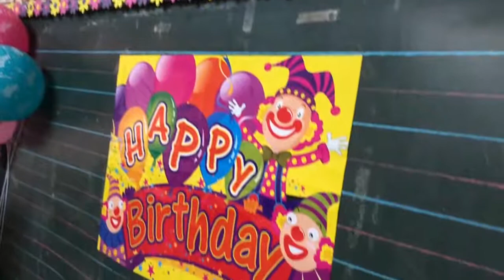First school party my son attended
Every first is important. Our son's first school party attended.
If you like this video please --THUMBS UP 👍--

👐 LET'S KEEP CONNECTED PO!